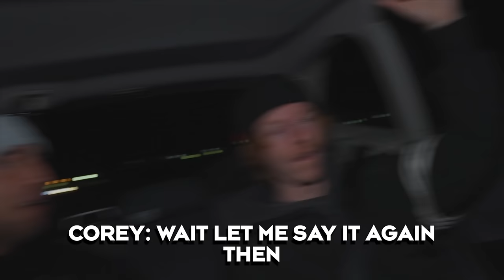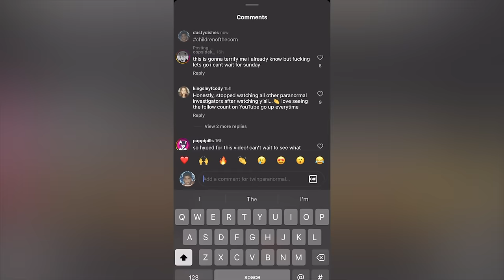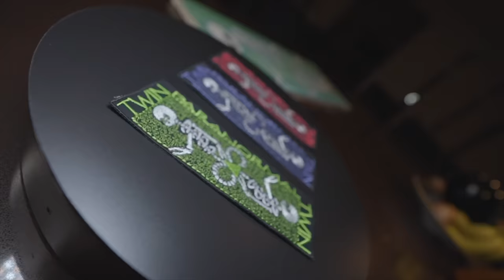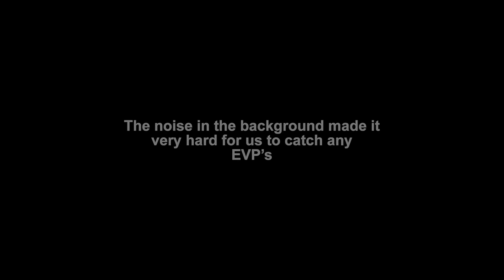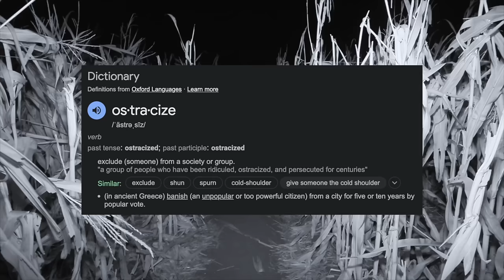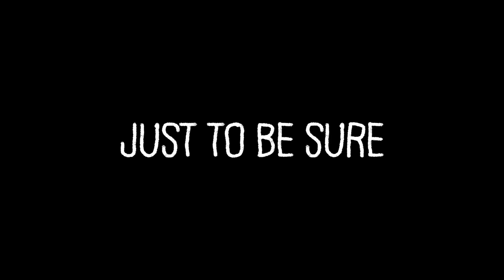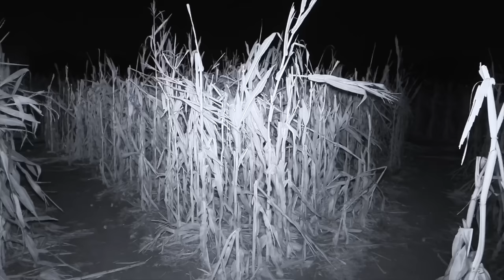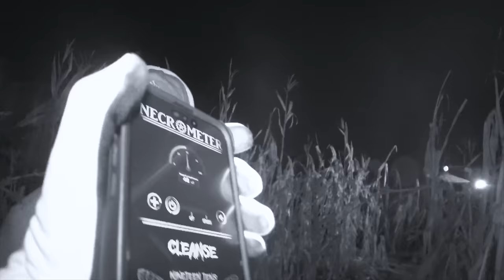TRAPPED by The BLACK EYED DEMON | The Devil's Maze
Twin Paranormal bring Corey Scherer to the devils maze to see if they can find any answers about what happened to them last time. They uncover new secrets and discover that their worst fears were right all along.. this encounter is one of the most terrifying and incredible nights they have ever had.